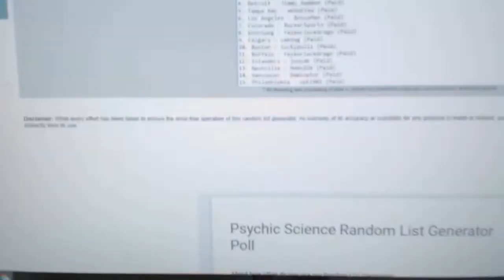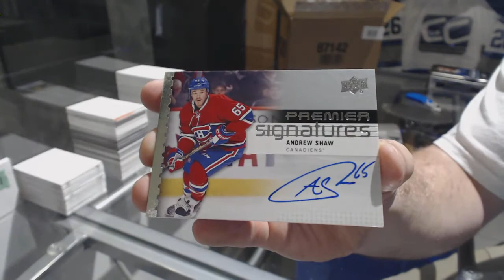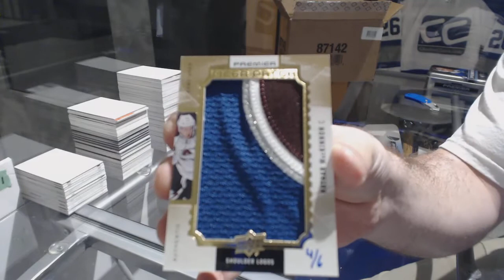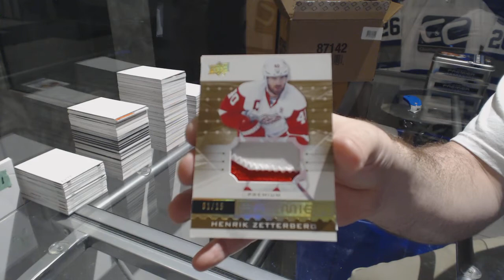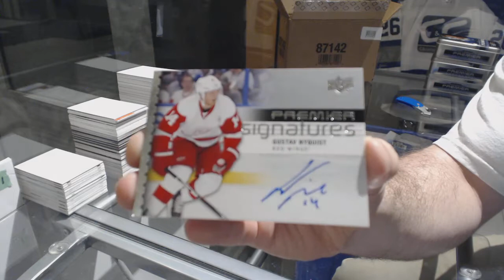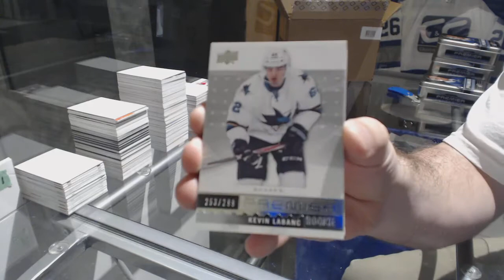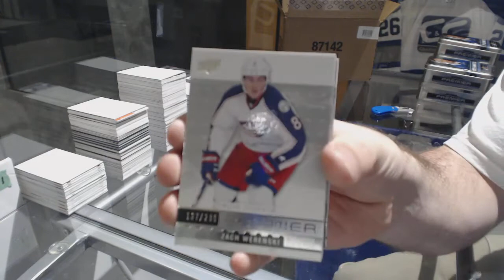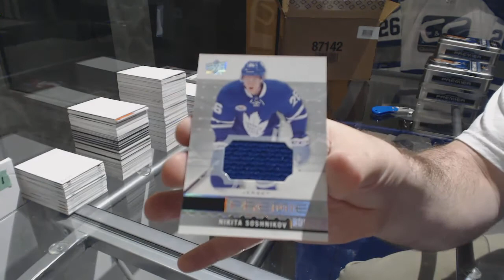16-17 Upper Deck Premier Hockey 5 Box Case Break - C&C GB #8278 + Multi Random